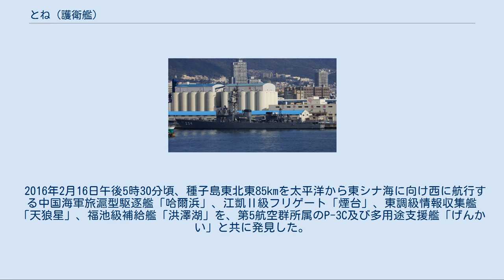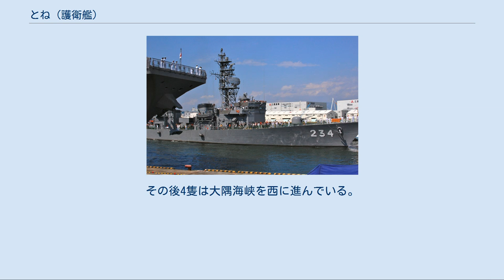とね (護衛艦)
とね（ローマ字：JS Tone, DE-234）は、海上自衛隊の護衛艦。
あぶくま型護衛艦の6番艦。
艦名は利根川に由来し、この名を持つ日本の艦艇としては、旧海軍の「利根（I）」、利根型重巡洋艦「利根（II）」に続き3代目にあたる。
 「とね」は、中期防衛力整備計画に基づく平成元年度計画1,900トン型乙型護衛艦1234号艦として、住友重機械工業浦賀工場で1991年2月8日に起工され、1991年12月6日に進水、1993年2月8日に就役し、佐世保地方隊第39護衛隊に編入された。
 1997年3月24日、佐世保地方隊第26護衛隊に編入。
 1998年5月29日～6月1日、福岡を訪問したカナダ海軍フリゲート「バンクーバー」と交歓する。
 1999年8月2日から4日にかけて護衛艦「しらね」、「せとゆき」とともに韓国釜山を訪問、4日から5日にかけて東シナ海において初の日韓共同訓練を実施した。
 2001年5月19日～5月20日に実施される鹿屋航空祭で護衛艦「せんだい」、「さわかぜ」、輸送艦「おおすみ」とともに志布志港で一般公開される予定であったが、福江島沖を航行中の中国海軍延氷型情報収集艦を追尾監視のため、中止となった。
 同年10月2日、佐世保を出港後、アメリカ海軍強襲揚陸艦「エセックス」の警戒監視活動に従事する。
 2008年3月26日、自衛艦隊の大改編により第26護衛隊が第16護衛隊に改称され、護衛艦隊隷下に編成替え。
 2011年3月11日に発生した東北地方太平洋沖地震による東日本大震災に対し、災害派遣される。
 2011年3月16日、第16護衛隊が廃止となり第12護衛隊へ編入、定係港が佐世保から呉に転籍。
 2016年2月16日午後5時30分頃、種子島東北東85kmを太平洋から東シナ海に向け西に航行する中国海軍旅滬型駆逐艦「哈爾浜」、江凱Ⅱ級フリゲート「煙台」、東調級情報収集艦「天狼星」、福池級補給艦「洪澤湖」を、第5航空群所属のP-3C及び多用途支援艦「げんかい」と共に発見した。
その後4隻は大隅海峡を西に進んでいる。
12月25日、防衛省統合幕僚監部は同月24日午後4時ごろ本艦が東シナ海中部の海域で中国海軍の航空母艦「遼寧」1隻と、ミサイル駆逐艦とフリゲート艦各3隻、補給艦1隻を目視にて確認したと発表した。
海上自衛隊が中国海軍の空母を目視にて確認するのは今回が初めて。